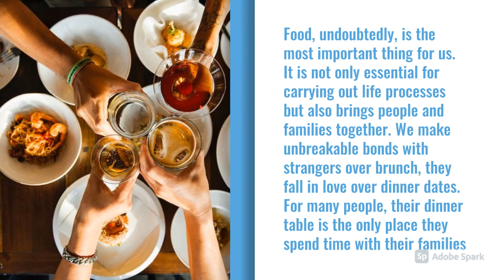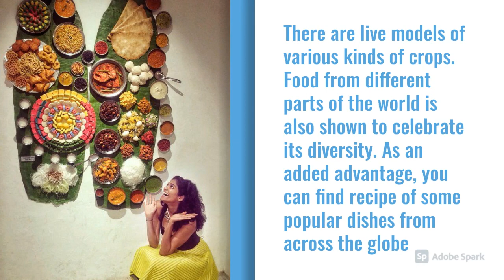Take A Look At India's First Food Museum In South India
India's first food museum was inaugurated in Thanjavur, the cultural capital of Tamil Nadu. The museum shows how food played an important role in evolution of humans, establishment of civilization, India's development, and much more.